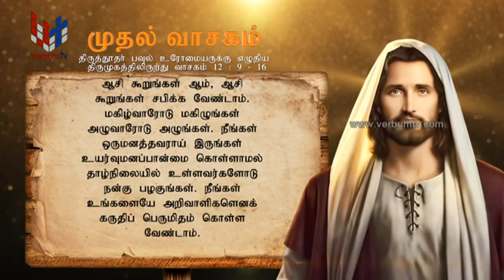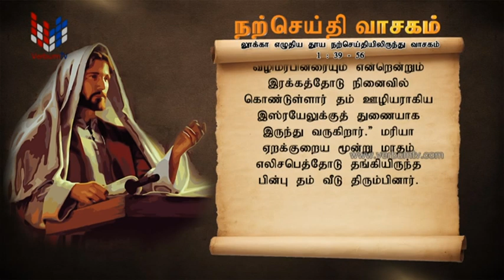SRI WACHANAYANO (ශ්‍රී වචනයාණෝ) TAMIL - EP 2857 - 2023 05 31